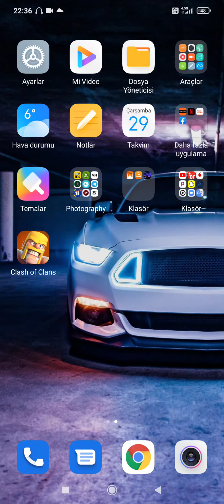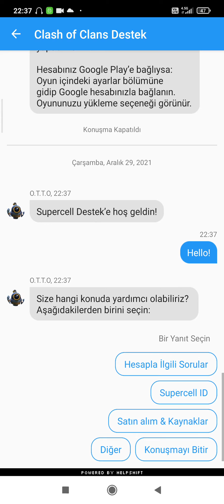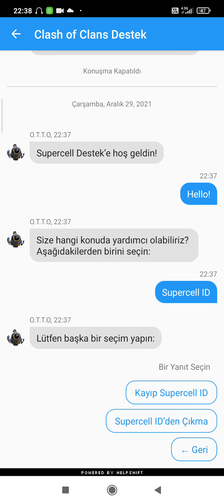[ Supersell ID Hesabı Değiştirme,Silme Nasıl Yapılır Detaylı Bilgi ] Clash Of Clans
Bilgi Veya Bi Sorun Hakkında Yazabilirsiniz

Clash. Of. Clans. Hesap. Çalma. Hesap. Değiştirme. Oyun. Supersell. E posta değirme. Supersell Bağlılığı Silme.